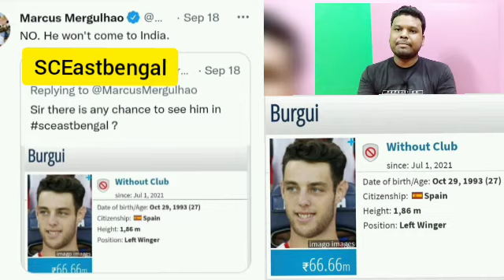স্প্যানিশ উইঙ্গার Burgui নিয়ে কি বললো মার্কাস ?